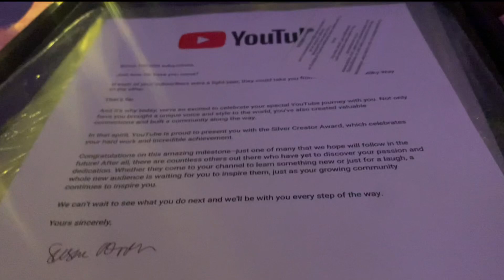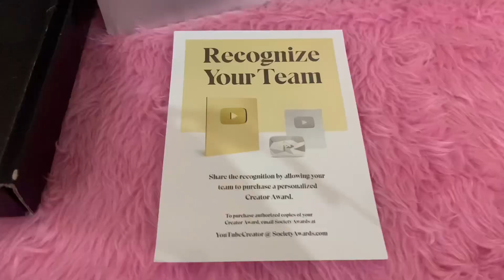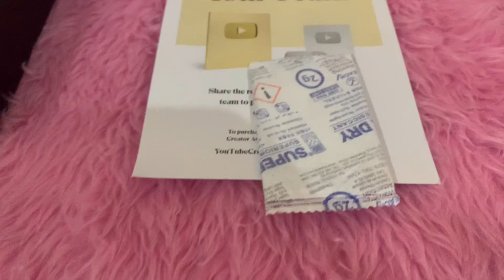اخيراً وصل درع 100k😭❤️/ احتفالي مع اهلي 🎉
شكرا لكم❤️✨